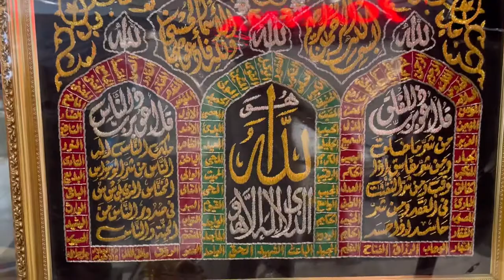Khan el Khalili | A Famous Bazaar in the Historic Center Cairo, Egypt | Stall in City Center Sharjah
Khan Al Khalili is a famous souq in historic center of Cairo in Egypt. Here is a small stall in City Center Sharjah. Traditional crafts and souvenirs are very attractive. See the complete video I hope you like it. Also enjoy the background music.

Please share your thoughts in “comment” section.

The mission of "Majra Entertainment" channel is to entertain everyone by Poetry, showing best visiting places, showing the beauty of Nature and by funny contents etc.

Please feel free for any suggestion and query.